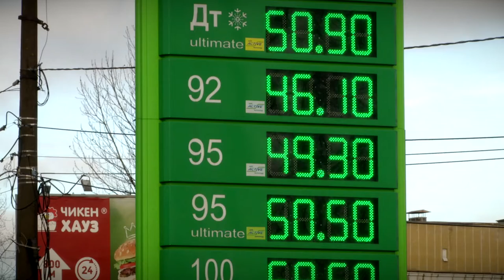Топливо снова дорожает